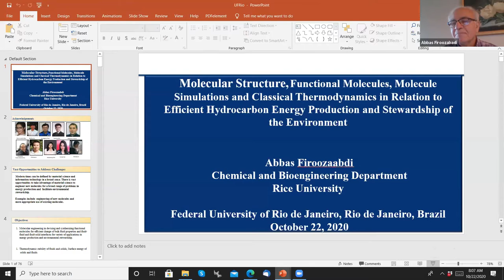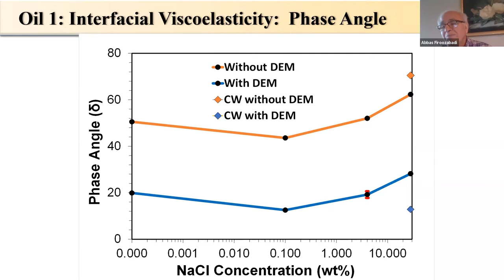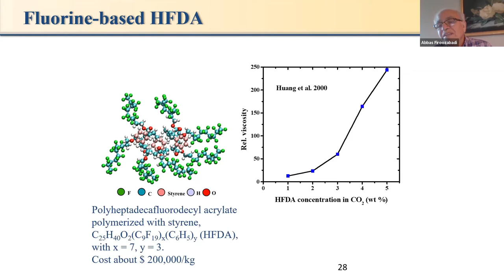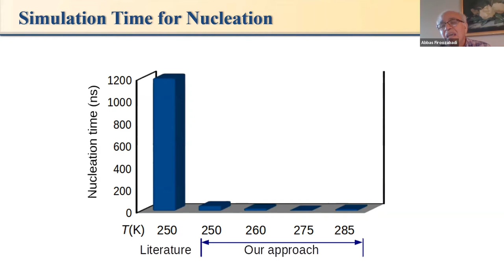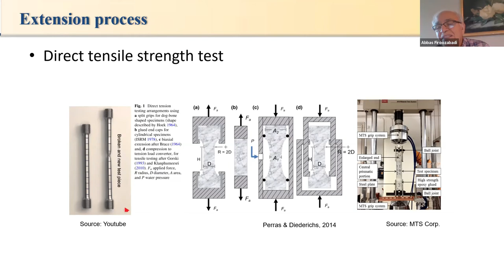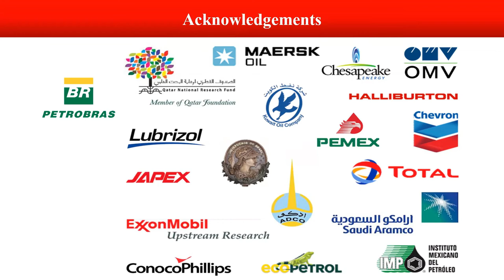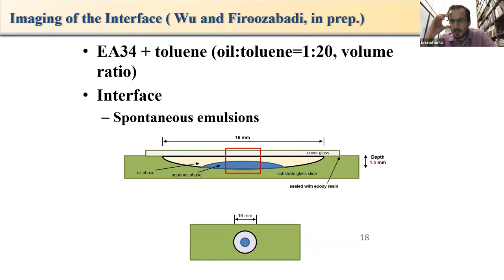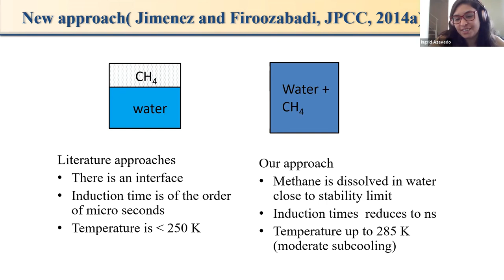Efficient Hydrocarbon Energy Production and Stewardship of the Environment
Professor Abbas Firoozabadi is a senior scientist and member of the Department of Chemical and Biomolecular Engineering at Rice University, Houston and also the director at the Reservoir Engineering Research Institute. He was the guest speaker of the week (October 22, 2020) and gave a lecture on molecular structure, functional molecules, molecule simulations and classical thermodynamics in relation to efficient hydrocarbon energy production and stewardship of the environment.

O professor Abbas Firoozabadi é cientista sênior e membro do Departamento de Engenharia Química e Biomolecular da Rice University, Houston, e também diretor do Reservoir Engineering Research Institute. Ele foi o palestrante convidado da semana (22 de outubro de 2020) e deu uma palestra sobre estrutura molecular, simulação molecular e termodinâmica clássica em relação à produção eficiente de energia de hidrocarbonetos e gestão do meio ambiente.